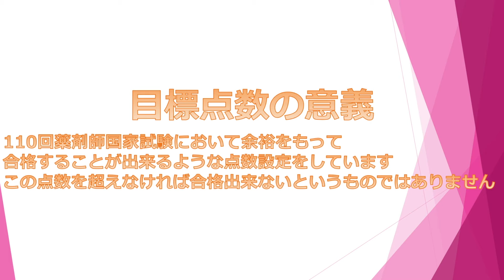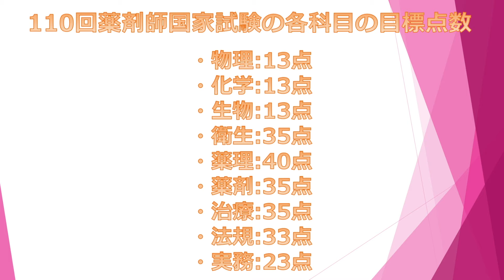110回薬剤師国家試験の目標点数について発表します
アーティスト名 masa
1st album HEART
2nd album Pur
1st single おまじない